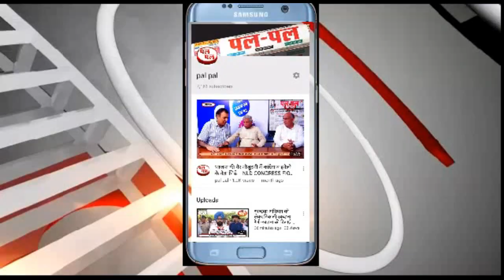सीआईए टीम ने 50 किलोग्राम गांजे के साथ 2 युवकों को किया गिरफ्तार